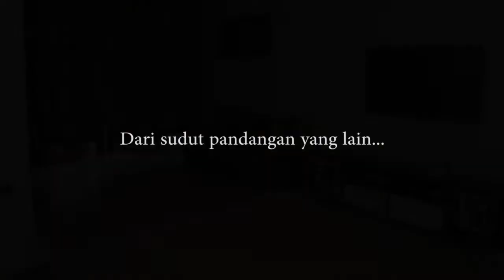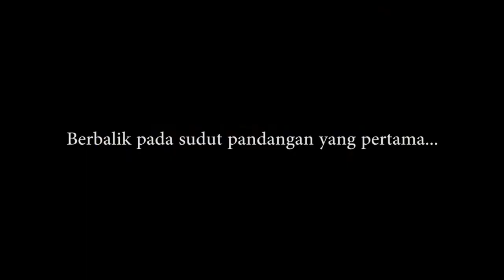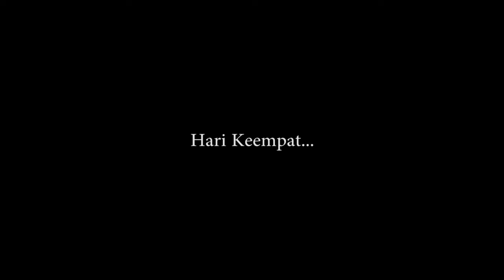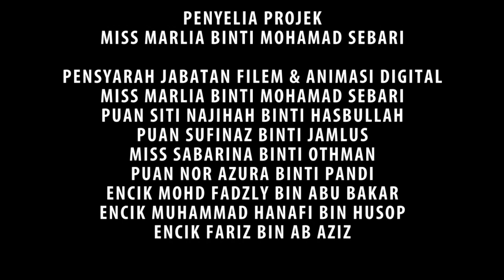27 Syukur Nikmat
Diploma Showcase JD2019